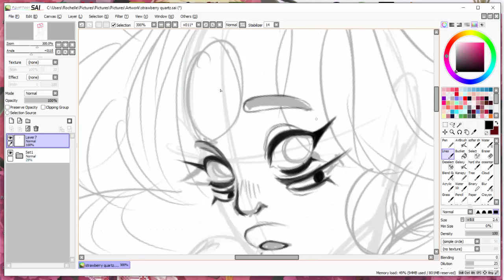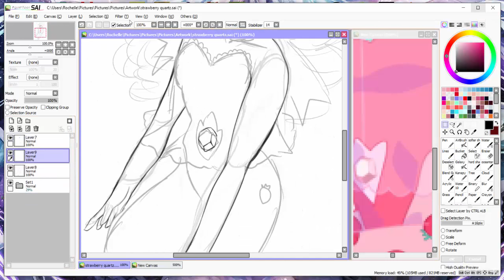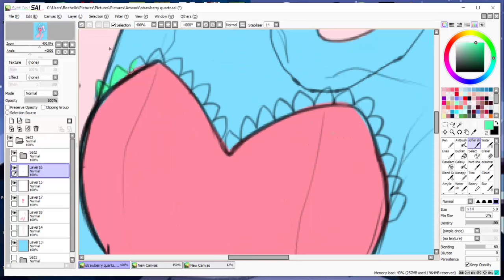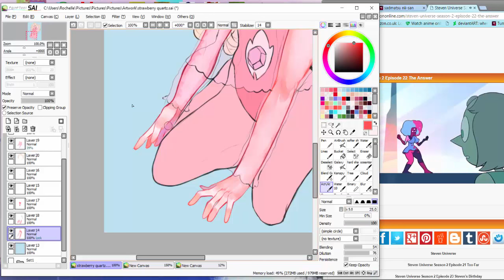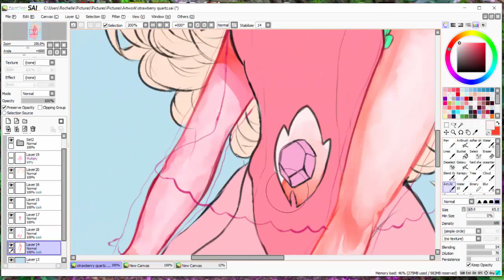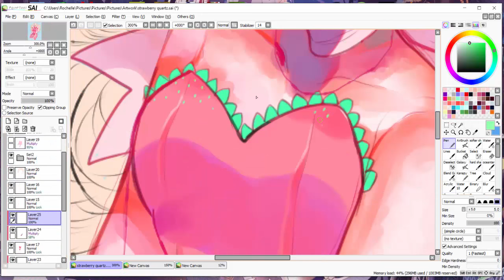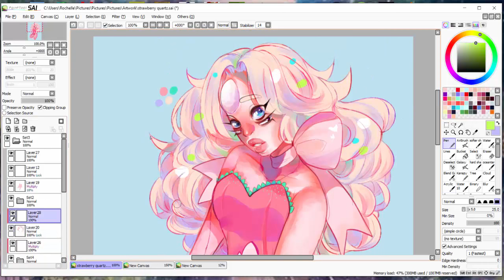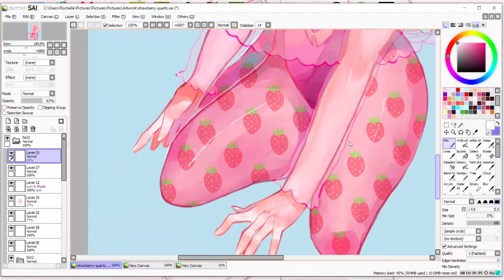Rainbow / Strawberry Quartz - Steven Universe [speedpaint]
A really cool headcanon by @ atta on tumblr, they thought that Rainbow Quartz would be cool as Strawberry Quartz, sounds cute! So I just had to draw bc like y'know nya

What Can I Do For You (Extended Cover -- Steven Universe) (feat. FamilyJules7x)
Study - user-999 (Shiki no uta) - Epic remix